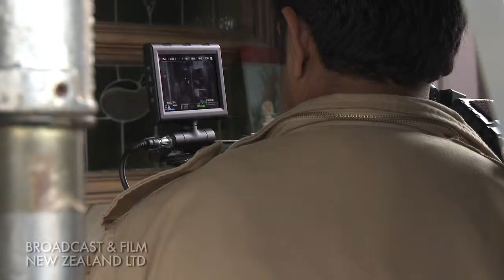Behind the Scenes Bookshop Commercial